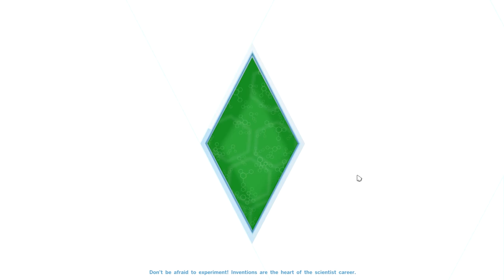The Sims 4 Get To Work #11 (Satellite Dish and New House)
So Kelvin and Destinee have been busting there asses and finally can afford the new house I built for them!